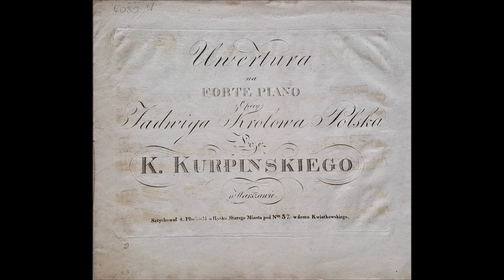Karol Kurpiński • Uwertura do opery "Jadwiga, królowa polska" (1814)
Karol Kurpiński • Uwertura do opery w 3 aktach "Jadwiga, królowa polska" / Overture to opera in 3 act "Jadwiga, Queen of Poland"

Dźwięk pochodzi z oprogramowania do edycji nut / The sound comes from a software to edit notes